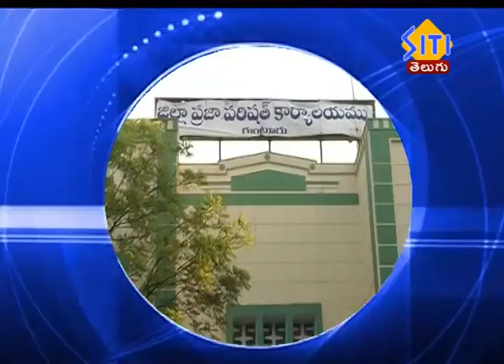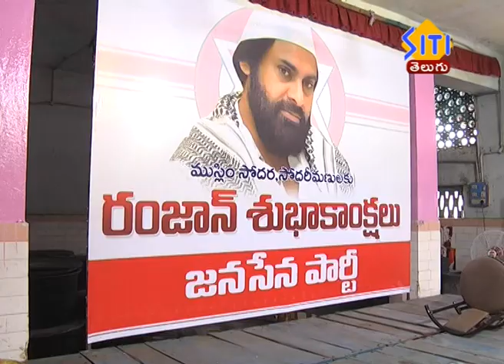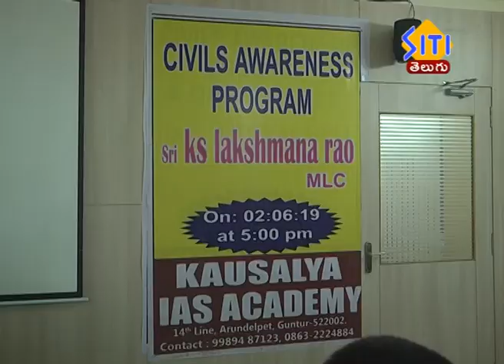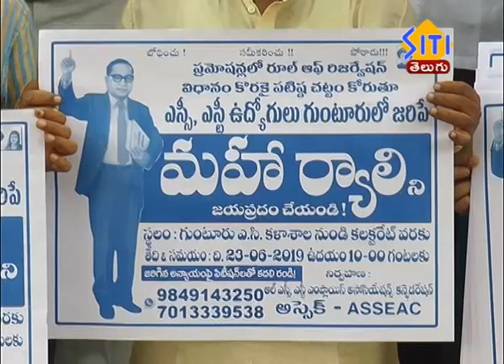GUNTUR SITI NEWS 03 06 19 Morning